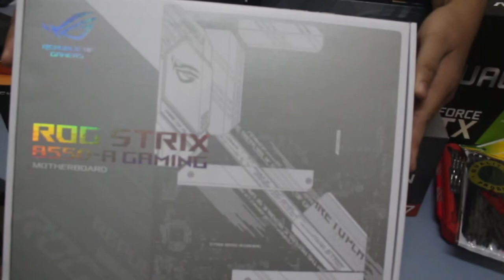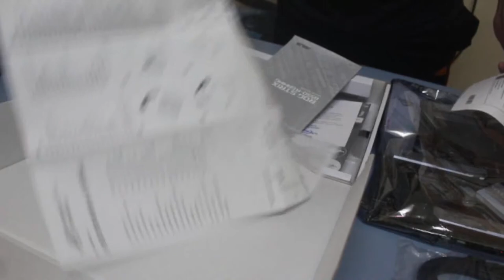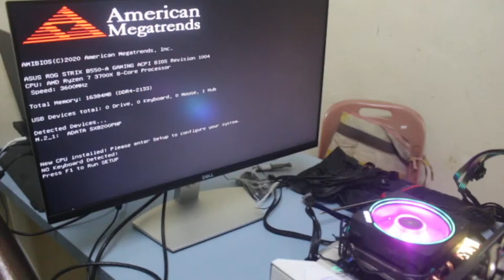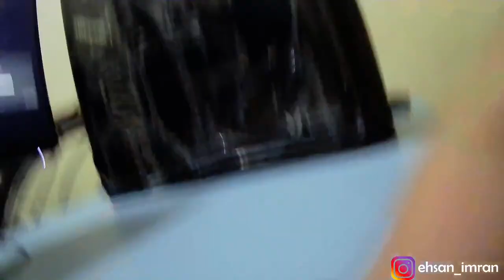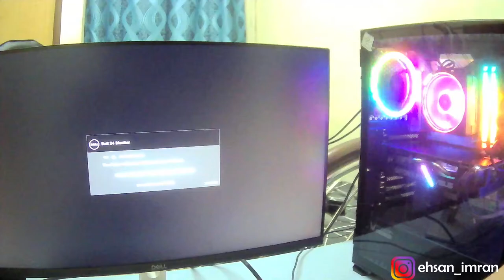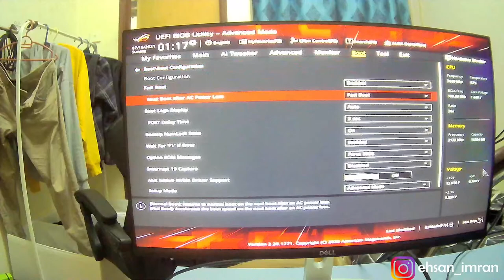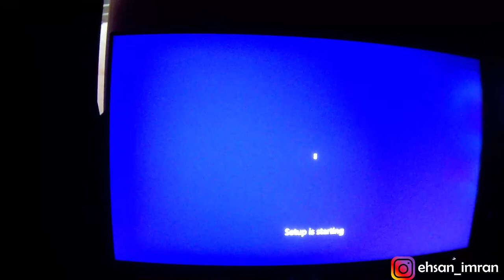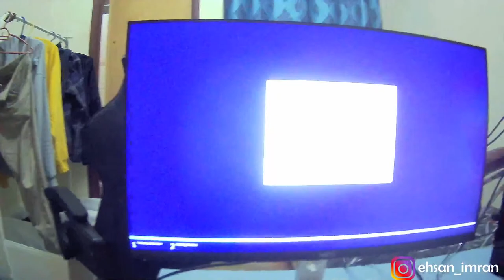LIVE PC BUILD !!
Hello and good day guys !! Today we are going to build our first ever PC setup !!
Maaf ya kalau ada some technical error yang tak dapat dielakkan.
Thanks for those who watch it live on my YouTube.
Do enjoy my build and pardon me mumbling around.